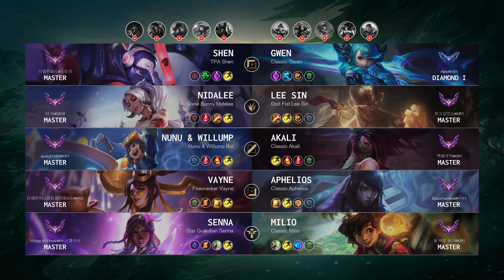Milio Support vs Senna - KR Master Patch 14.14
Milio Support played by "꿈 희망 용기@KR1", KRMaster 210 LP

- Skin: Classic Milio
- Primary Rune: Summon Aery

Timeline:
00:00 Ban & Pick
00:15 Runes & Abilities
01:37 Gameplay
03:05 Team FIGHT
03:40 Gameplay
04:21 Team FIGHT
04:49 Gameplay
08:00 Team FIGHT
08:47 Gameplay
09:46 Team FIGHT
10:56 Gameplay
12:33 Team FIGHT
13:01 Gameplay
15:19 Team FIGHT
16:01 Gameplay
16:46 Team FIGHT
18:11 Gameplay
20:38 Team FIGHT
21:06 Gameplay
22:18 Team FIGHT
22:59 Gameplay
23:41 Team FIGHT
24:17 Take down The Turret
24:50 Gameplay
26:18 Team FIGHT
26:47 Take down The Turret
27:04 Team FIGHT
27:13 Take down The Turret
27:21 Team FIGHT
27:30 Take down The Inhibitor
27:43 Take down The Turret
27:45 Team FIGHT
27:52 End credit